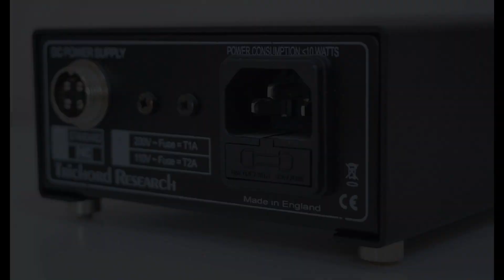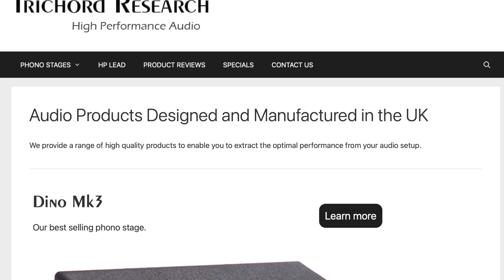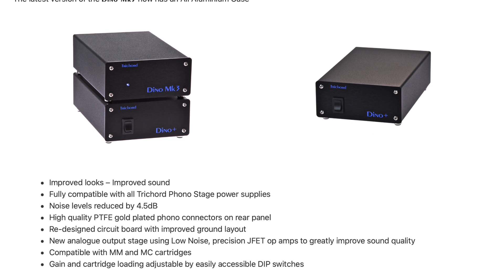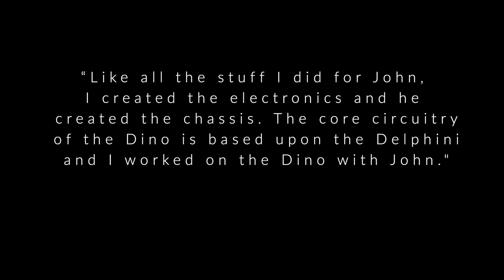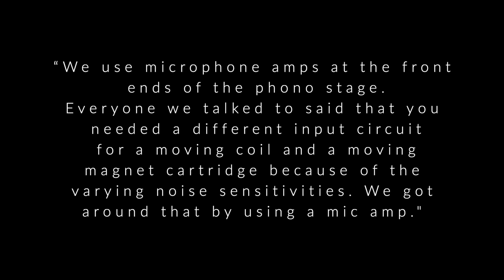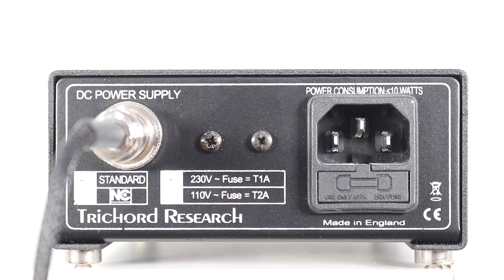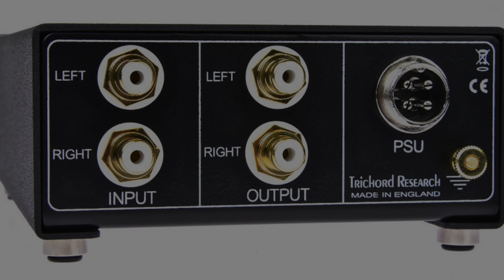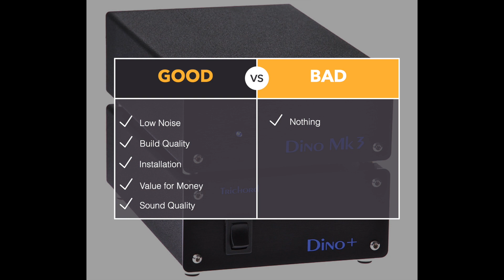TRICHORD DINO MK.3 PHONO AMPLIFIER & UPGRADES: CLOSE UP SECTION, PROS AND CONS PLUS A FINAL RATING!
Trichord Research has a structured upgrade path to steadily improve the sound quality of its famed Dino Mk.3 phono stage. Paul Rigby reviews the entire chain of upgradable components to see what it offers including: the Dino Mk.3 itself, the Dino+ upgraded power supply, High Performance Lead and Never Connected upgraded power supply

VIDEO CONTENTS
00:00 - Introduction
3:12 - Prices
4:49 - Trichord Talk
8:53 - Closer Look
14:29 - Sound Quality
17:50 - vs Dino+
19:44 - vs High Performance Lead
20:37 - vs Never Connected Power Supply
21:53 - Final Thoughts & Rating